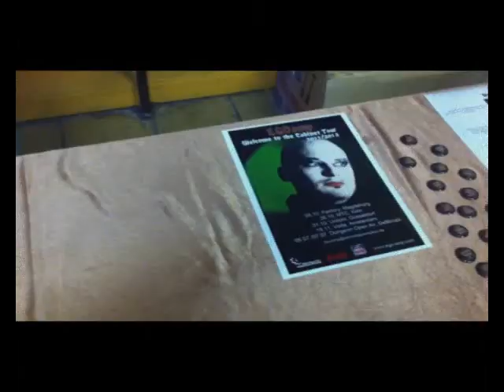EGOamp - Tourdiary 2011 -Teil I